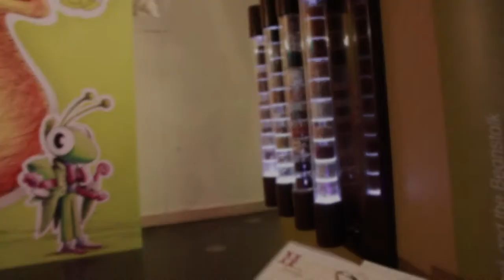Era uma vez... Ciência para quem gosta de histórias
A ciência está em todo o lado. Mas será que também a podemos encontrar no imaginário fantástico das histórias infantis? Nos castelos assombrados, na floresta labiríntica, na casa de chocolate de Hansel e Gretel, no espelho mágico da Bruxa Má ou num pé de feijão que cresce sem parar até tocar no nariz de um gigante?